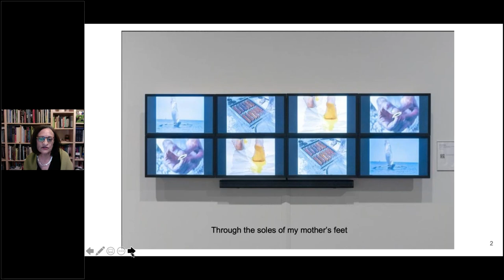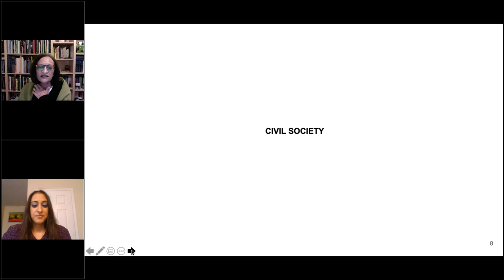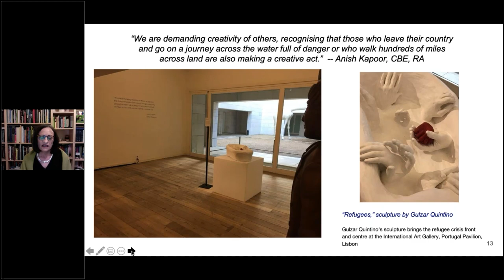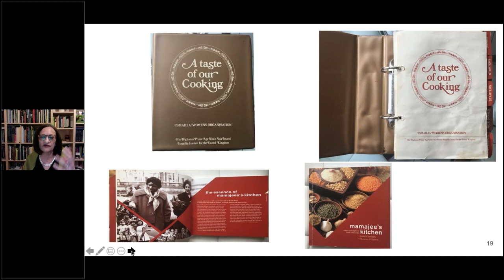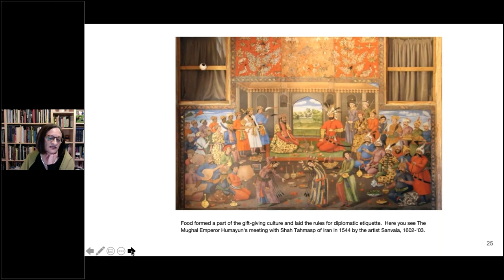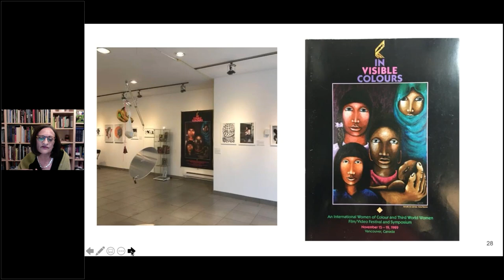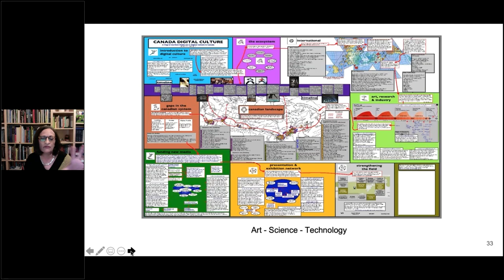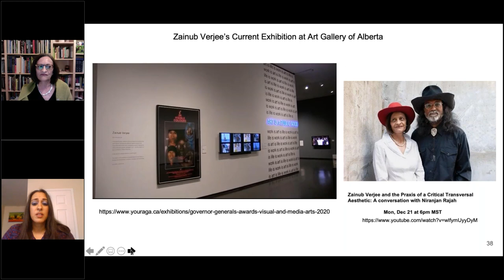Canada: Forces of Art - A Conversation with Zainub Verjee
In a value-based conversation with moderator Haseena Jamal, Zainub Verjee will speak about her journey in the arts, highlighting the broad scope of her work. She will touch on a wide range of themes, including the role of art in cultural diplomacy, how art fosters civil society, collaborations in art-science-technology, and the value of art and culture during the pandemic. Zainub is a trailblazer for her generation, and this insightful webinar will explore her four decades of engagement with the arts, both in Canada and internationally.